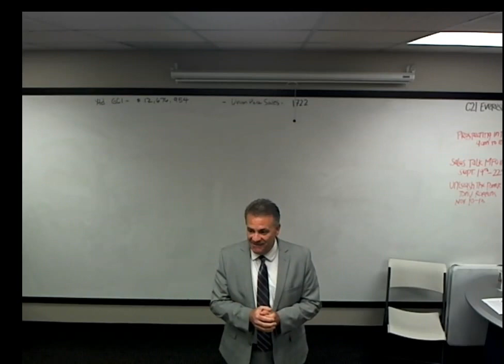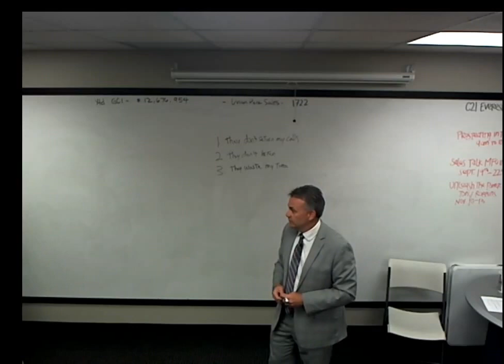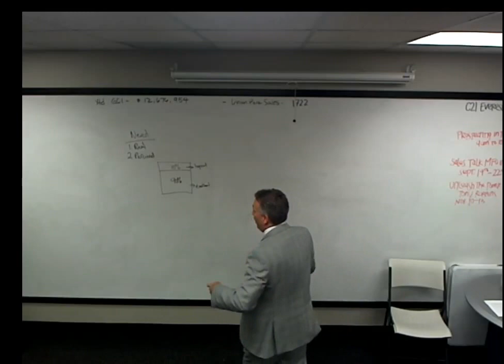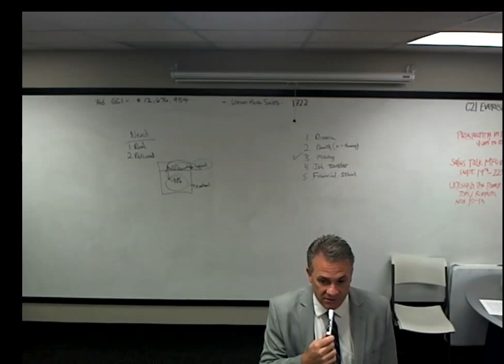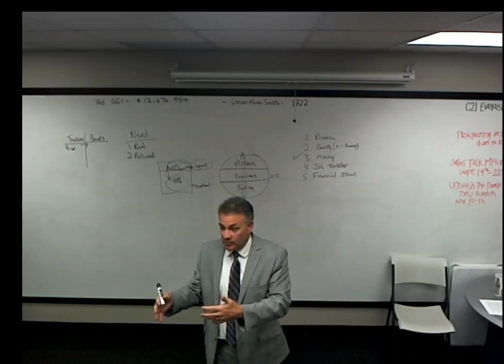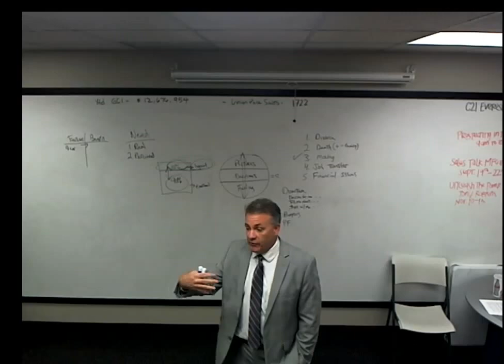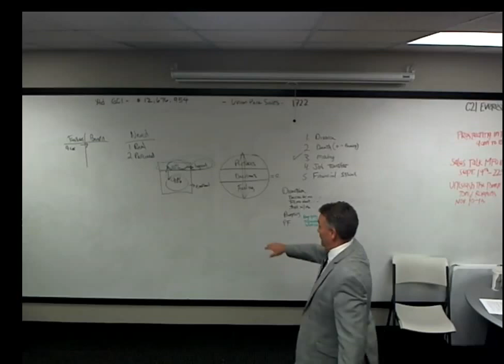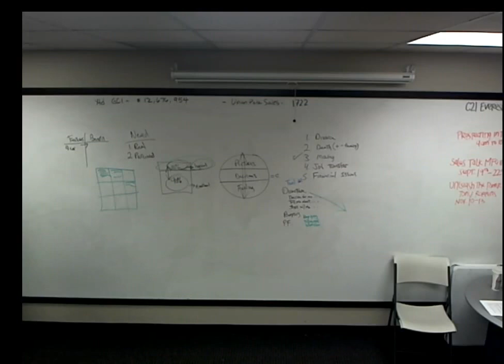PEAK--Needs Analysis Day 1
Needs Analysis Day 1